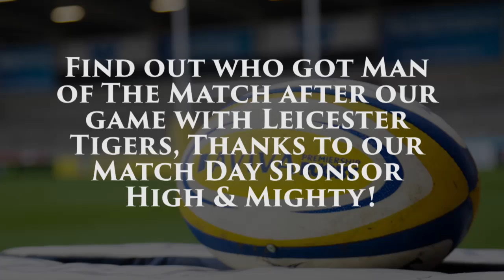Man of the Match Presentation from Leicester Tigers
Find out who got Man of the Match, following our defeat to Leicester Tigers in the Aviva Premiership on Saturday 27th December.